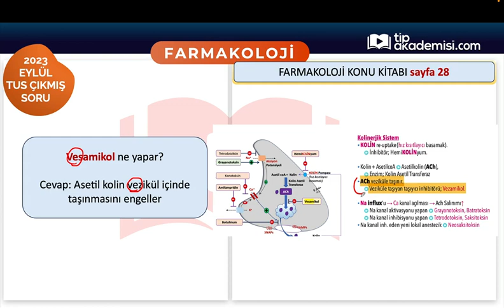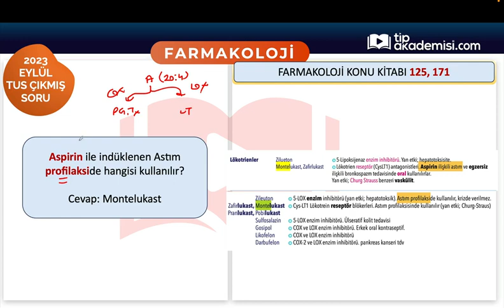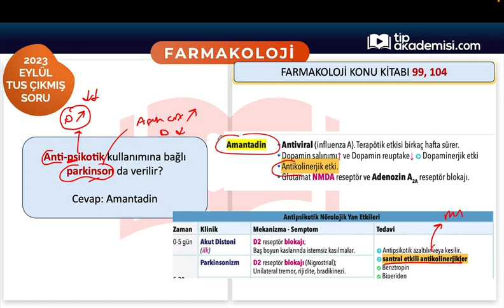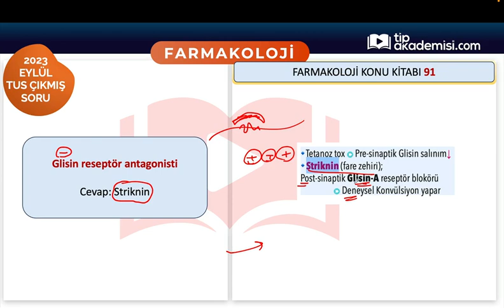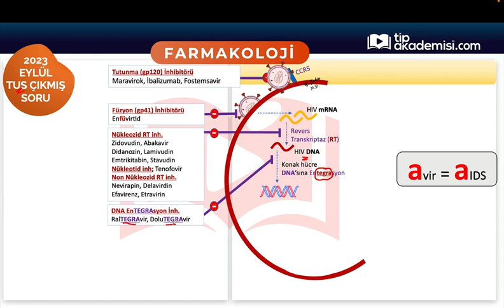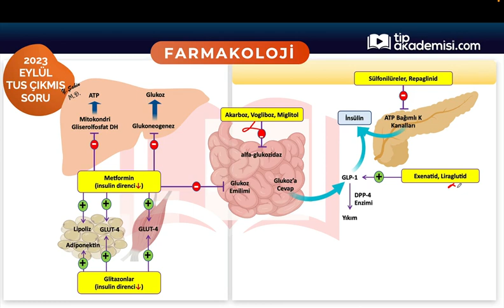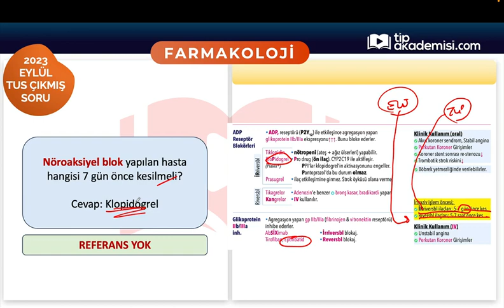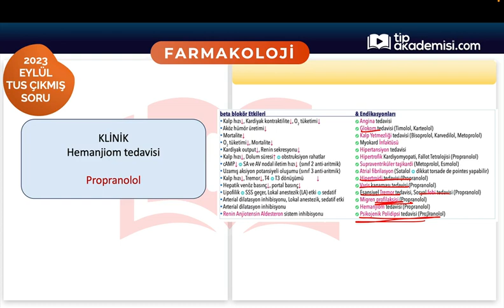TUS FARMAKOLOJİ 2023 EYLÜL SORULARI VE REFERANSLARI | DR. YAVUZ ŞAHİN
Merhabalar, 2023 EYLÜL TUS Farmakoloji soruları nelerdir? Farmakoloji zor muydu? Farmakoloji soruları nasıl çözülür? Farmakoloji sorularının cevapları nelerdir? Tüm merak ettikleriniz ve referanslarımız. İyi çalışmalar dileriz.